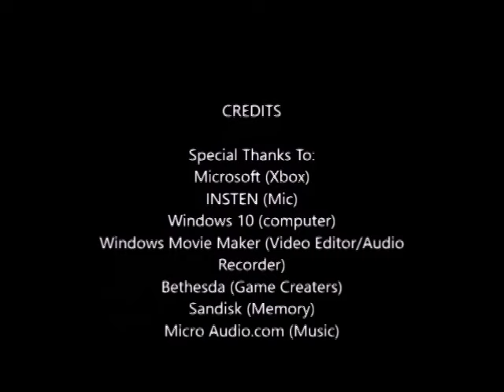Wednesday Lets Play Skyrim Episode 111: Volendrung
Now with only one Artifact left, we run to it with zeal and determination. After killing the giant at the front gate of the orc settlement a mage of Malacanth asks us to help with a ritual. After casting it, and having the Orc Daedric Lord call the chief: Yamarz, a coward, we are send to a cave to help reclaim Malacanth's shrine. Yet after a almost double cross our new black book ability took care of Yamarz and got us the last Artifact. Enjoy!